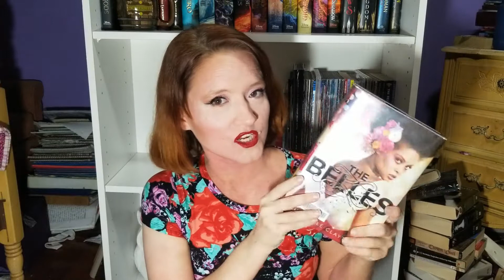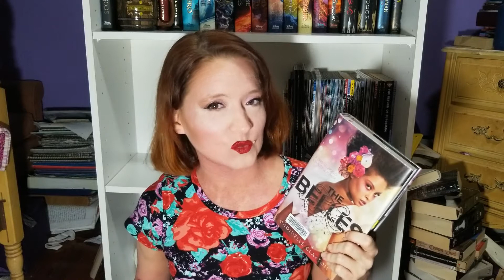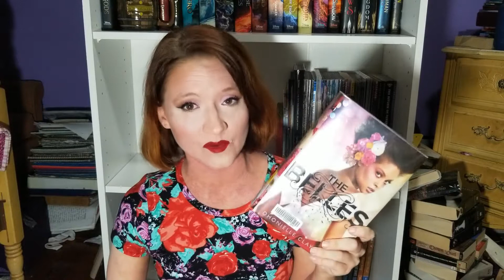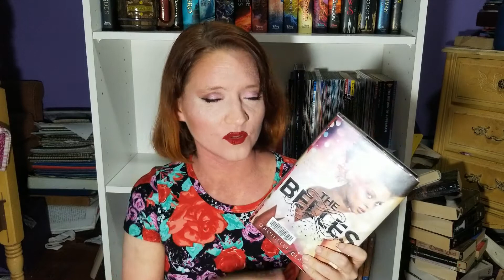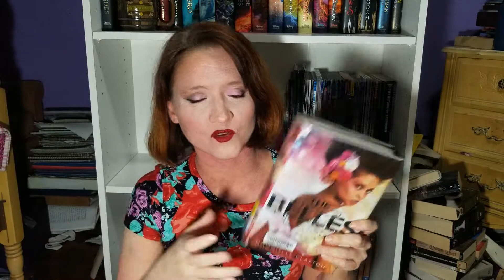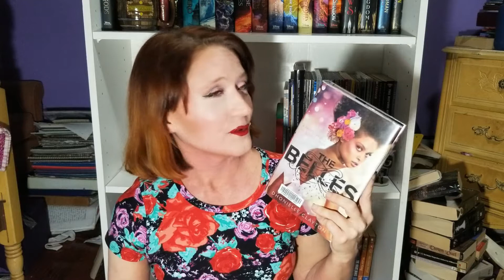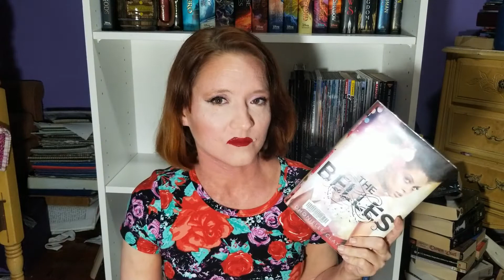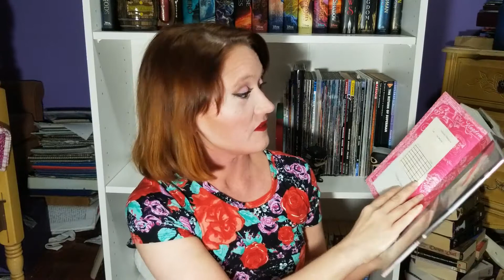Bookish Chat: The Belles (Spoiler-free Book Review)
A fun and colorful read infused with whimsy and mystery. Someone get me the next book...

4 of 5 stars